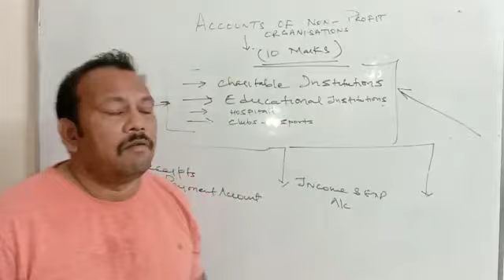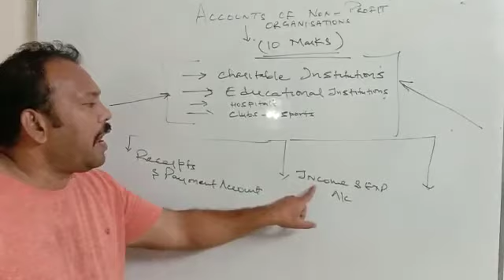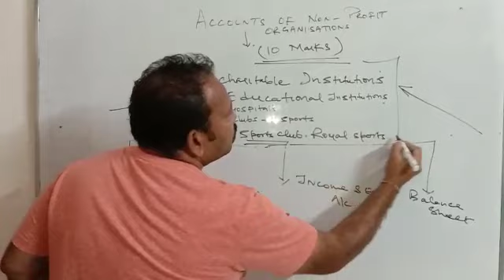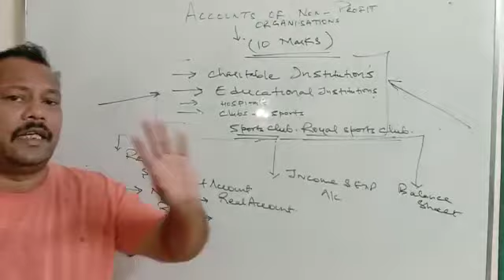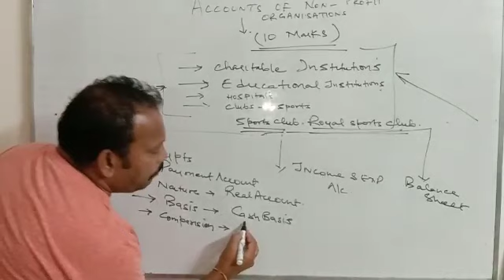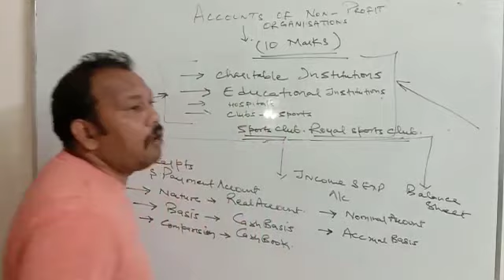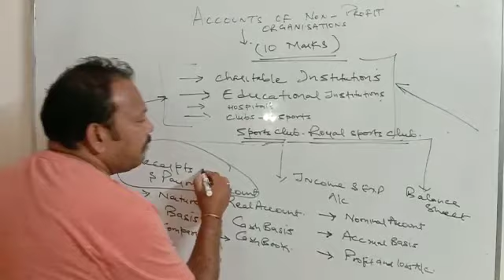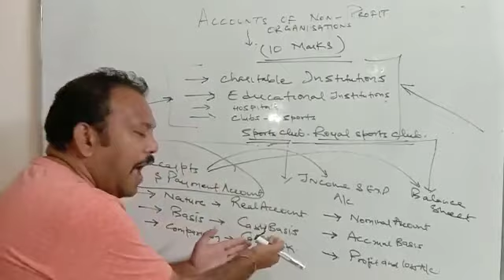12th Accounts class 1 # NPO #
BASICS OF NPO BY MR. GAGAN MATHUR BEST TUTORIALS FOR CLASSES 9-12 ESPECIALLY FOR BOARD CLASSES (10&12)
FROM BEST TEACHERS
from  @TENEX TUTORIALS
@tenextutorials @tenex tutorials @TENEXTUTORIALS TENEXTUTORIALS TENEX TUTORIALS Tenex Tutorials
Bldg. P2, Second, Pilanji, Sarojini Nagar, New Delhi, Delhi 110023

Tenex Tutorials
Sd-06 sector 116, opposite grihpravesh appt sec77, noida, UP 201306